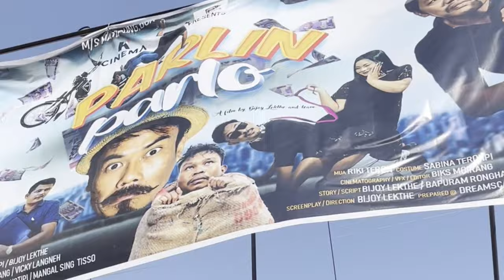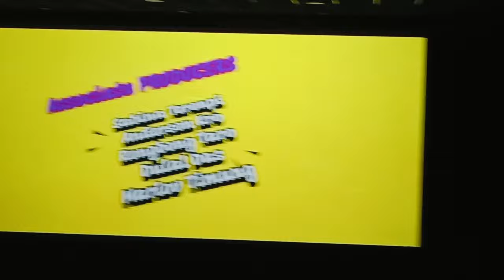Parlin Parlo Premier Show Bijoy lekthe,Malin Engtipi, Cross well Timung, Prem Terang